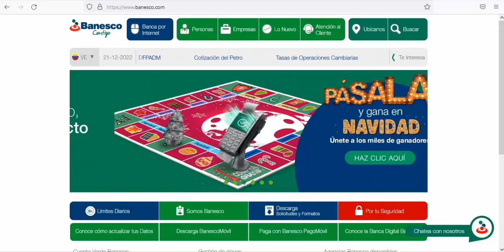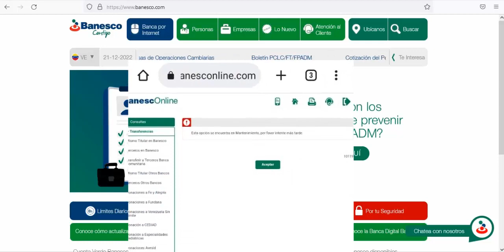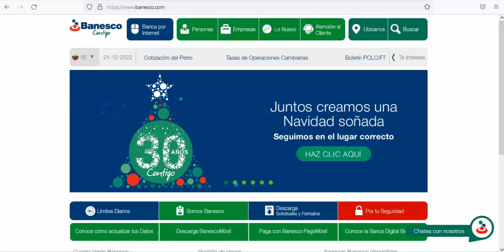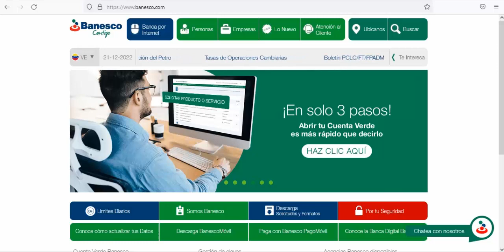Banesco Atento a este tips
Banesco, regula el funcionamiento de sus operaciones. A partir de las 10pm en su pagina web